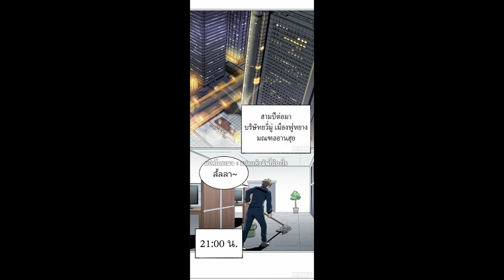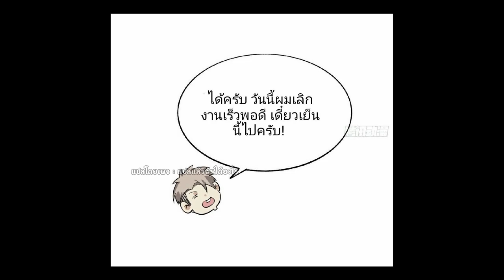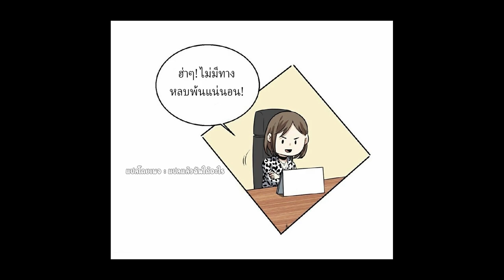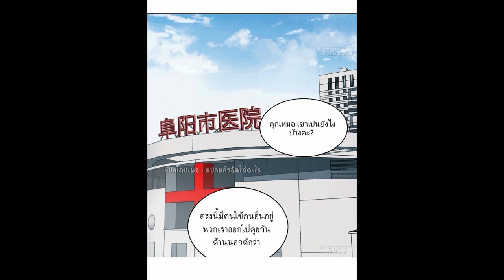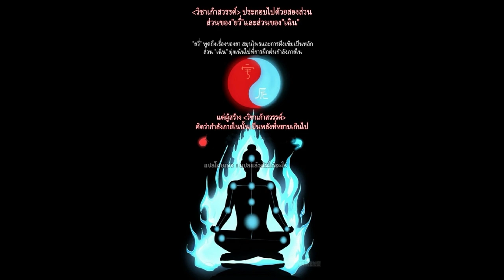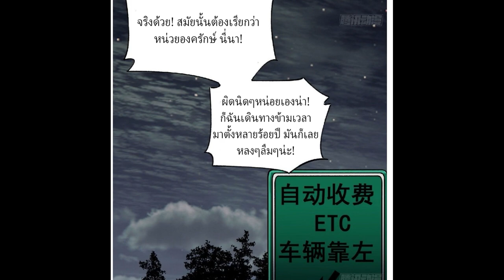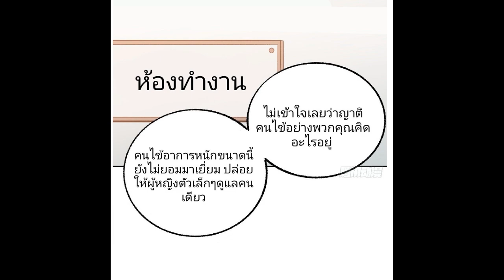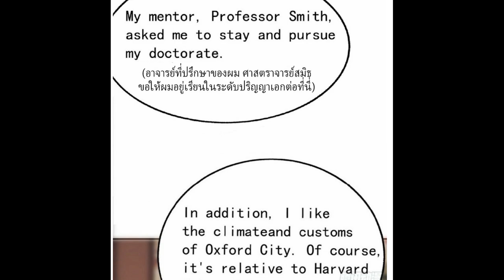สุดยอดหัวหน้าหน่วยรบเมียข้าใครอย่าแตะ ตอนที่ 1-37 (มังงะจีน/พระเอกเทพ)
เครดิตผู้แปล : แปลแล้วฉันได้อะไร